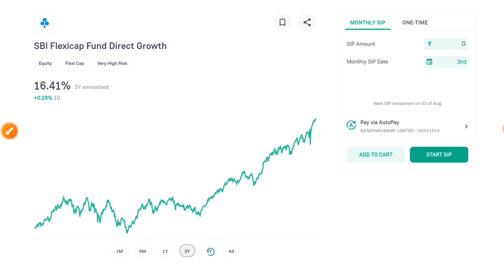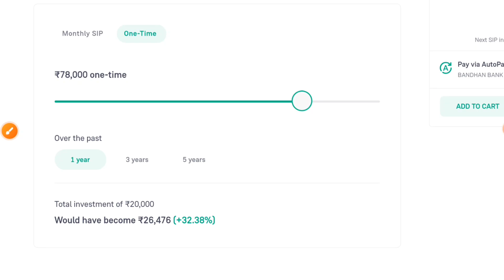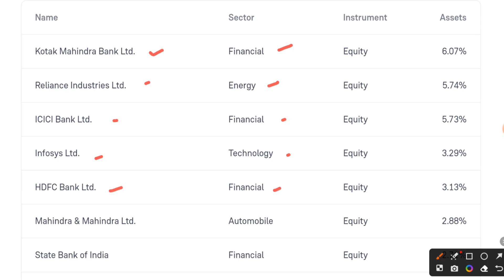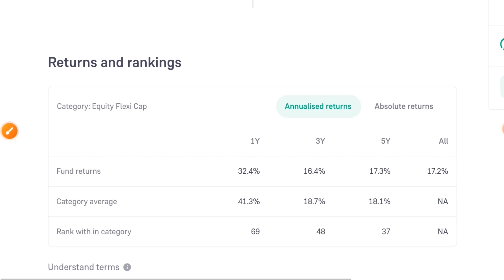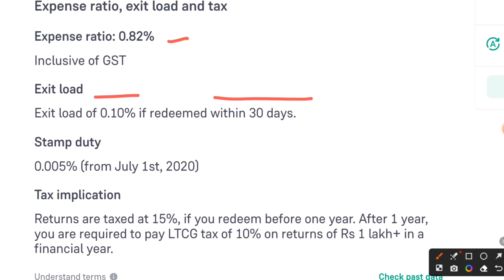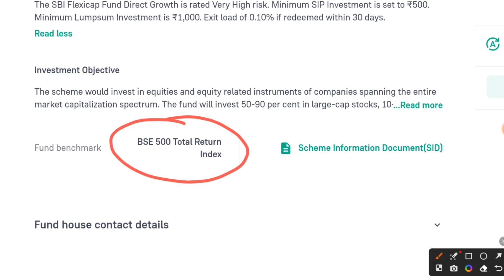sbi flexi cap fund regular plan growth review!!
Open your demate account and start investing